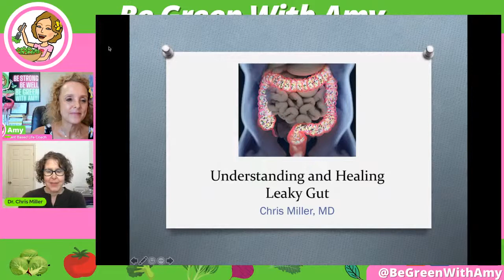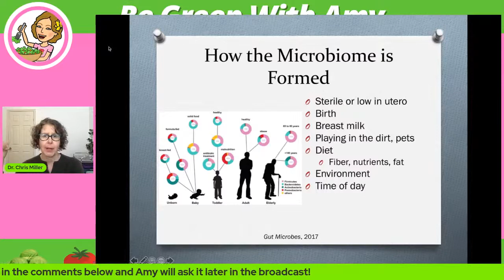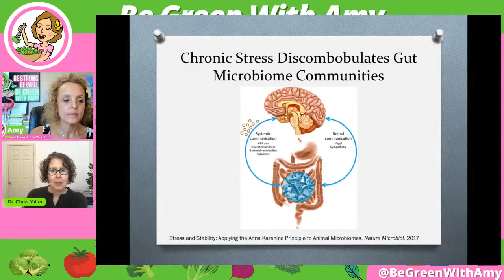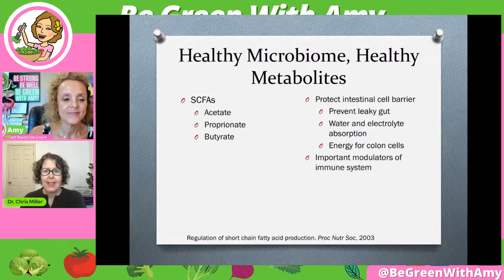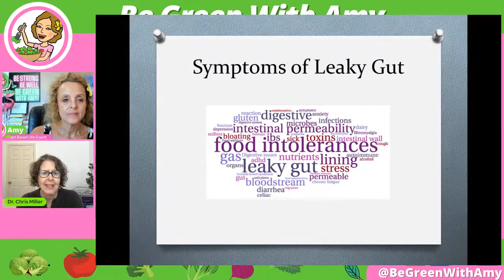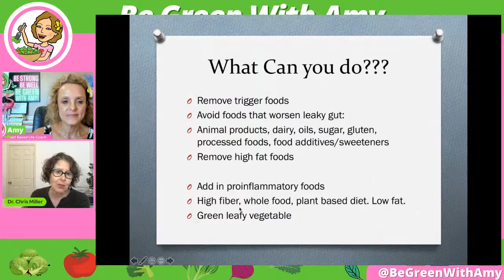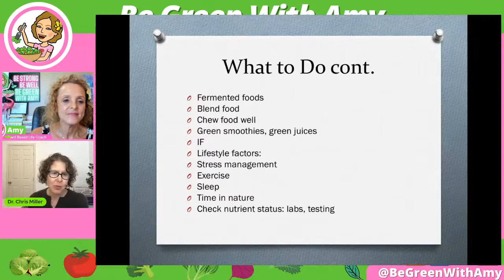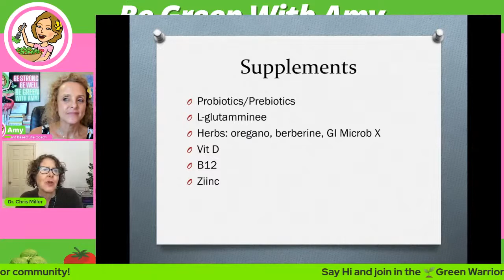Heal Leaky Gut and Food Sensitivities Dr. Christina Miller, MD Love.Life TeleHealth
If we want to overcome leaky gut and food sensitivities
 Dr. Christina Miller, MD says the microbiome is a good place to start.

Dr. Christina Miller, MD is double board-certified in emergency and integrative medicine.
Dr. Miller focuses exclusively on nutrition and lifestyle changes to get to the root cause of disease and illness, while promoting wellness and longevity in each individual.  Dr. Christina Miller, M.D.